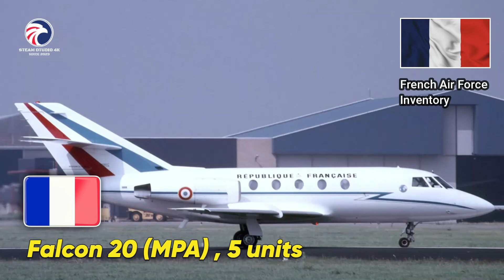French Air Force 2024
The French Air and Space Force (French: Armée de l'air et de l'espace, lit. 'Army of Air and Space') is the air and space force of the French Armed Forces.[1] Formed in 1909 as the Service Aéronautique, a service arm of the French Army, it became an independent military branch in 1934 as the French Air Force. On 10 September 2020, it assumed its current name, the French Air and Space Force, to reflect an "evolution of its mission" into the area of outer space.